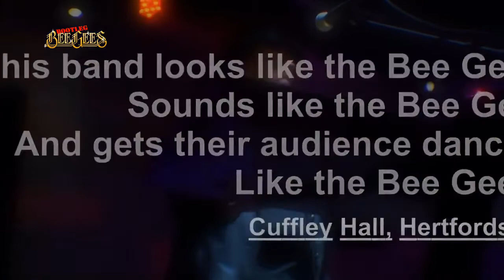Tribute Night Promotions - Bootleg Bee Gees